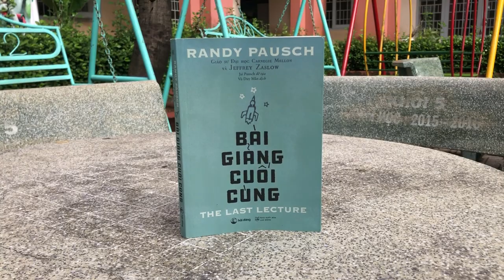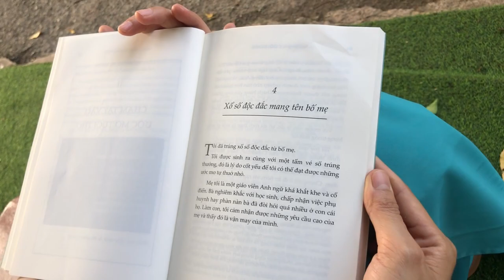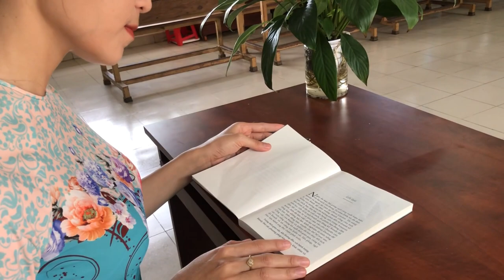A758 - Nguyễn Thị Thủy - Bài giảng cuối cùng